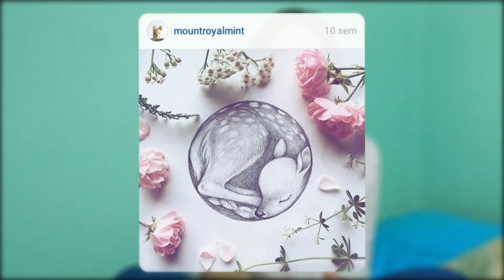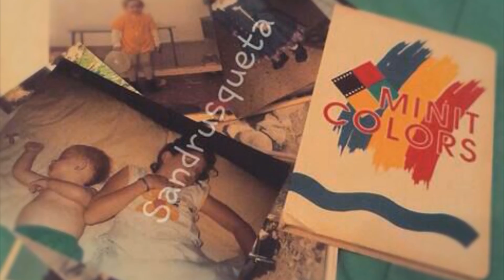Especial 15 fotos TAG 2016 | Sandrusqueta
Antes de nada, disculpad la tardanza. Han habido cambios en nuestras vidas que han hecho que no pudiéramos atender youtube tanto como nos gustaría.

 Y para compensarlo, os traemos un vídeo ESPECIAL que hemos estado preparando estos días.